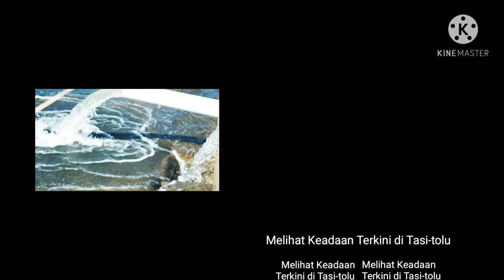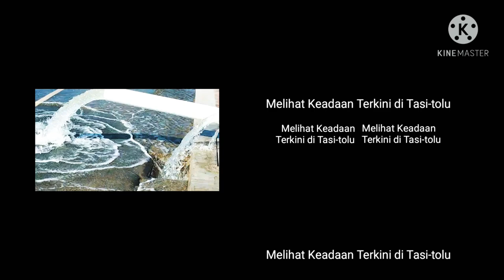Melihat Keadaan Terkini Daerah Tasi Tolu, Dili -Timor-Leste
Jadi setelah musibah banjir bandang yang terjadi seminggu yang lalu, kami sekeluarga sibuk membersihkan sisa-sisa gunungan tanah dan lumpur dihalaman rumah. Sehingga hari ini baru bisa nge-vlog dan melihat keadaan terkini daerah Tasi Tolu dan  kita sempat melihat tempat dan suasana dimana Bapak Xanana Gusmao menggerakkan beberapa Perusahaan Lokal dan juga International yang dengan suka rela  membantu menyumbangkan alat   penyedot airnya. kurang lebih 7 motor penyedot air yang terpasang  didaerah  tersebut dan hingga  saat ini air lautnya sudah berkurang atau turun kurang  lebih 7 sampai 15 meter.